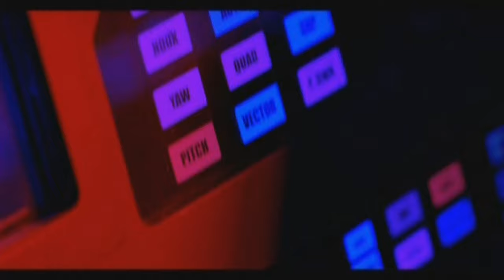Wing Commander 4 Intro German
Wing Commander IV – The Price of Freedom ist eine Weltraumactionsimulation von Origin Systems aus dem Jahr 1996.Es ist weiterhin der letzte Teil der gleichnamigen Serie,der unter der Leitung des Serienschöpfers Chris Roberts entstand.
Wie der unmittelbare Vorgänger setzt das Spiel auf die Inszenierung seiner Handlung durch realverfilmte Schauspielsequenzen.Die Handlung bildet einen Epilog zur vorhergehenden Kilrathi-Trilogie.Colonel Christopher „Maverick“ Blair wird aus seinem Ruhestand geholt und in den aktiven Flugdienst zurückversetzt.
Das Spiel erschien für DOS- und Windows-PC,Mac OS und PlayStation.

Entwickler: Origin Systems
Publisher: Electronic Arts
Erscheinungsdatum: 9. Februar 1996